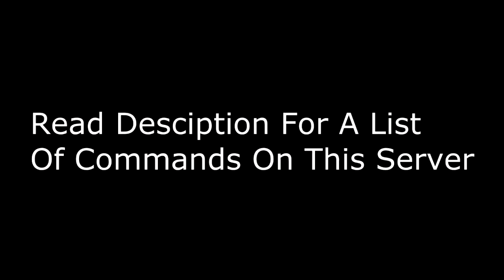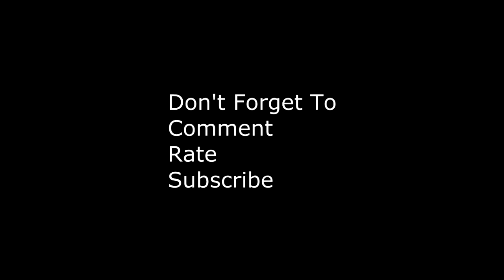Counter-Strike:Source Zombie Riot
Read Description For Info
Protection Type: VAC Secured  Server: Gun Code#4 |RPG [ZRiot Day: 1/24] *Day reflects on what day it is in game*
!help *help duh*
rpg or rpgmenu *this command lets you check your stats in the server and upgrade your character eg. Damage+ or RegenerateHP*
!store *this command lets you purchase items for your character with credits you are rewarded in game eg. player glow
!market *this command shows the weapons market without having to be in a buy zone*